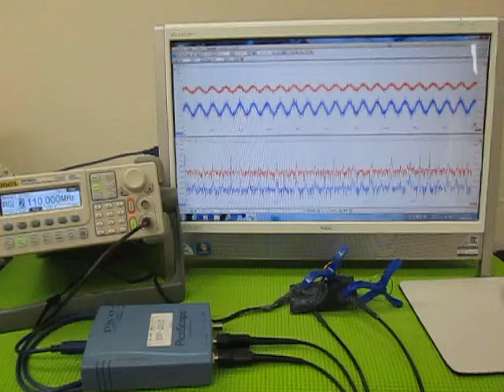超音波‹応用›実験 Supersonic wave experiment （超音波システム研究所 ultrasonic-labo）